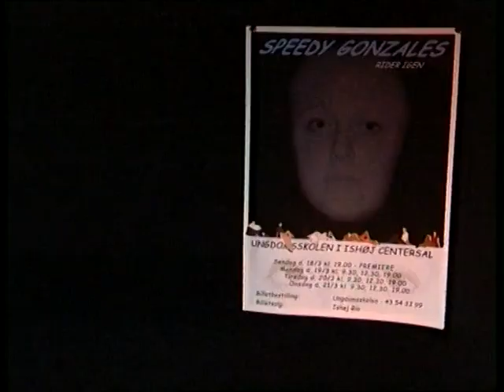Ungdomsskolen i Ishoej teaterforestilling Speedy Conzales 20010312